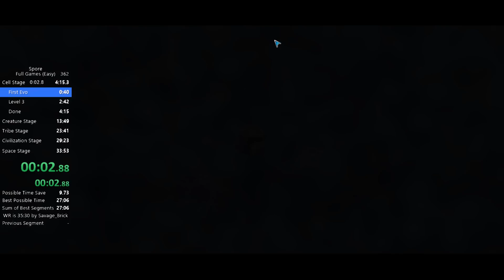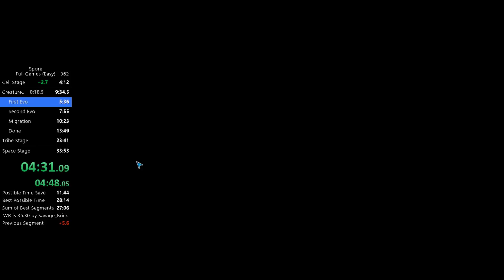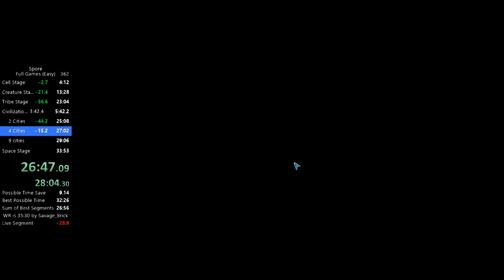Spore Speedrun 33:22 (34:57) - Old World Record